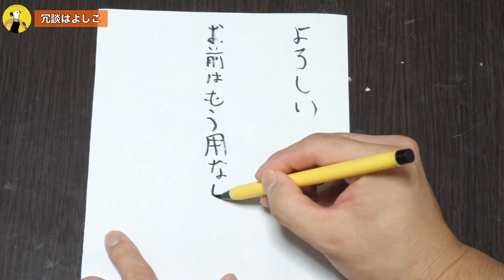【デザート】簡単！煮詰めるだけ！カロリーを抑えた洋梨のコンポート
◆材料
・洋梨1個
138kcal P0.77g F0.26g C31.87g
・水500ml（なくなりすぎたら少し足す）
・粉パルスイート小さじ3
9.87kcal P0.14g F0g C6.48g
・ポッカレモン大さじ1
5kcal P0g F0g C1.5g

調理師免許を持ち、今はトレーナーとして活動しています。
この料理経験を活かして
ダイエット飯を中心とした動画を投稿をしていきます。